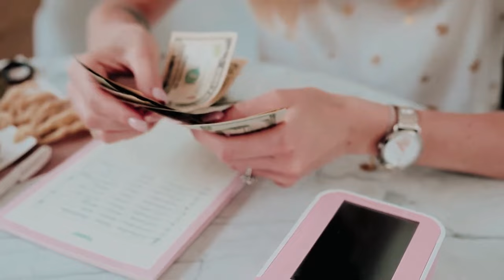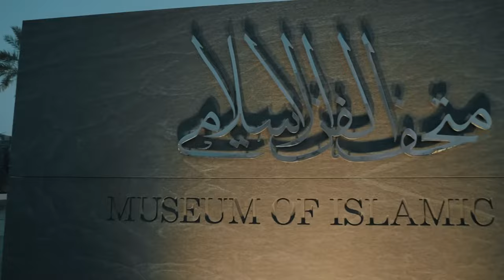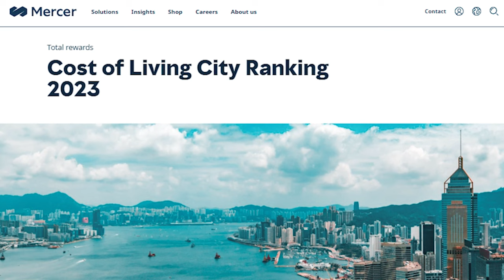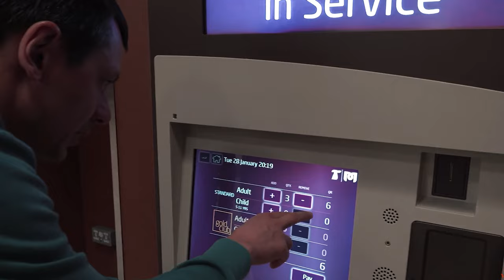Dubai's Expat Crisis: Why Everyone is Moving to Qatar?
Dubai and Doha may seem alike at first glance, but there are notable differences between these two thriving Middle Eastern cities. And it's because of these reasons that some are moving from one city to the other.

So let’s take a look at both these cities and see why people are really choosing Qatar over Dubai.

YouTube will recommend more videos like this one to you.